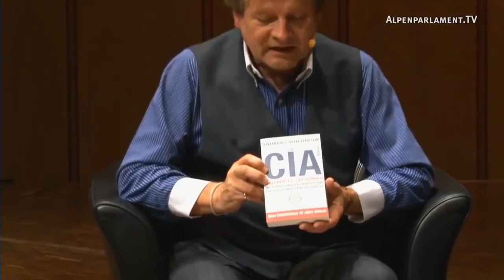Verdeckte Operationen und deren Erahnung durch den Laien - Andreas von Bülow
Andreas von Bülow im Gespräch mit Michael Vogt über False Flag Operationen als Bestandteil der Politik des Westens.
Andreas von Bülow gehörte viele Jahre der Parlamentarischen Kontrollkommission der Nachrichtendienste an. In dieser Funktion lernte er Denkweise und Praktiken von Geheimdiensten kennen, die Außenstehenden verschlossen sind. Seine Einblicke und Erfahrungen sind frappierend und beängstigend, vor allem aber eines: erhellend.
Von Bülow belegt, dass die US-Politik und die amerikanischen Geheimdienste seit jeher vor keiner Tat zurückschrecken, um ihre Interessen durchzusetzen.